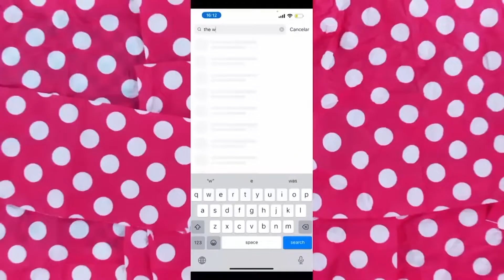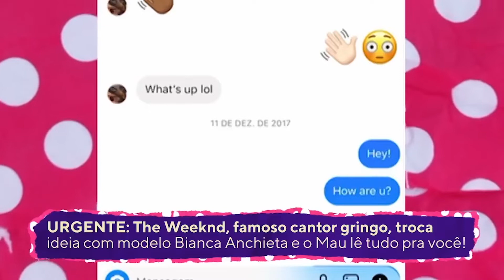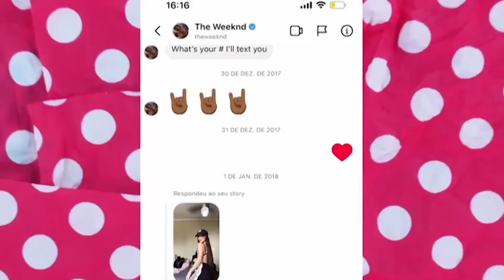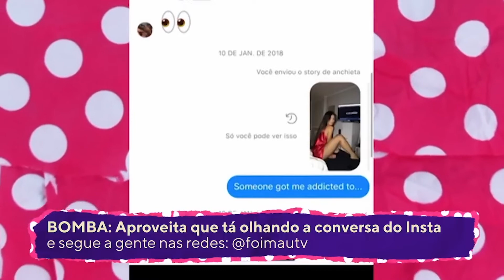BIANCA ANCHIETA NO PASSA O CELULAR - FOI MAU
Bianca Anchieta entregou o celular para o Maurício Meirelles usar como quiser. Um erro! Vimos como o The Weeknd xaveca.

O programa que MELHORA a sua semana, pode melhorar TODOS OS SEUS DIAS!